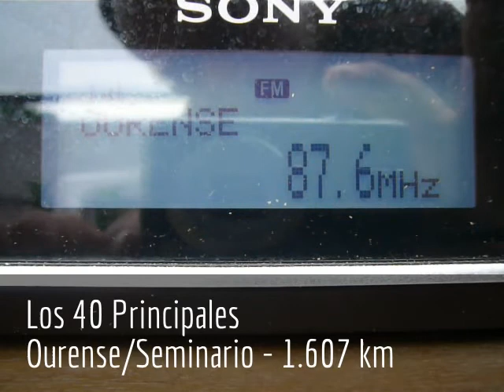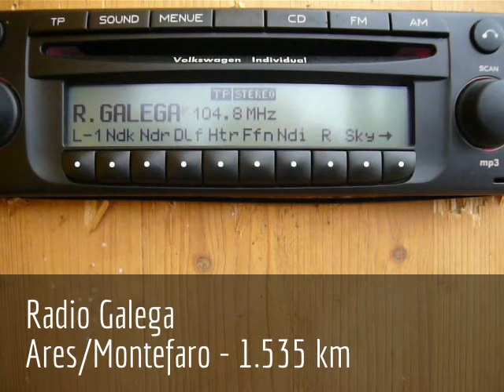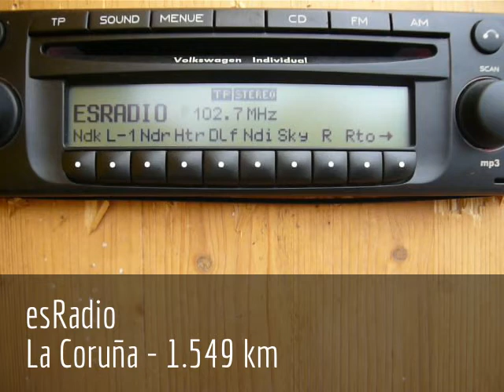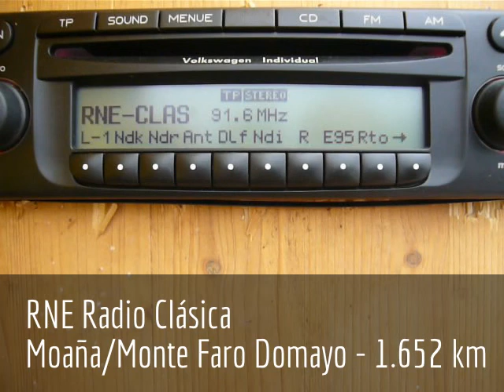FM-DX 18.05.2013 - sporadic-e Spain in NW Germany - DAY SUMMARY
QTH: Geeste/Emsland (52°36'N/7°16'E), Germany

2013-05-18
MHz UTC ITU Program + Location Details Remarks km
 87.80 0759 E COPE, Moaña/Monte Faro Domaio (GAL-PO) ID: Cope, adv.  1651km
 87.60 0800 E Los 40 Principales, Ourense/Seminario (GAL-OU) RDS: CUARENTA OURENSE_ __87.6__ PI:E04A PS:CUARENTA 1607km
 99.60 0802 E RNE Radio 3, Monte Páramo (GAL-LU) RDS: RNE_3___, Jazz mx PI:E213 PS:RNE_3___ 1546km
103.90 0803 E Radio Galega, Ares/Montefaro (GAL-C) RDS: R.GALEGA, span. talk PI:E4E0 PS:R.GALEGA 1535km
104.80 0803 E Radio Galega, Monte Meda (GAL-OU) RDS: R.GALEGA, //103,9 via PS PI:E4E0 PS:R.GALEGA 1591km
 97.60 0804 E M 80, La Coruña/Peñamoa (GAL-C) RDS: M80RADIO, DJ-talk PI:E230 PS:M80RADIO 1551km
 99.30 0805 E Onda Cero, La Coruña/Peñamoa (GAL-C) RDS: ONDACERO, span. talk PI:E2EE PS:ONDACERO 1551km
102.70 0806 E esRadio, La Coruña (GAL-C) RDS: ESRADIO_, span. talk PI: PS:ESRADIO_ 1549km
 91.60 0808 E RNE Radio Clásica, Culleredo/Monte Xalo (GAL-C) RDS: RNE-CLAS, klass. mx PI:E212 PS:RNE-CLAS 1559km
 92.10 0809 E RNE Radio Clásica, Moaña/Monte Faro Domayo (GAL-PO) RDS: RNE-CLAS, span. talk (via PS) PI:E212 PS:RNE-CLAS 1652km